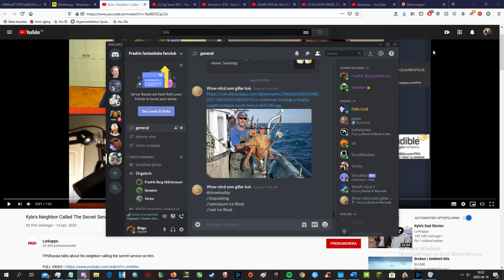Burpmontage Chaos Minecraft Apocalypse Edition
Sorry about the white noise